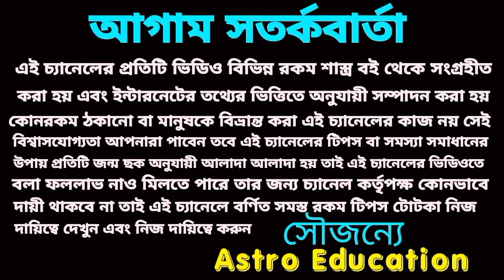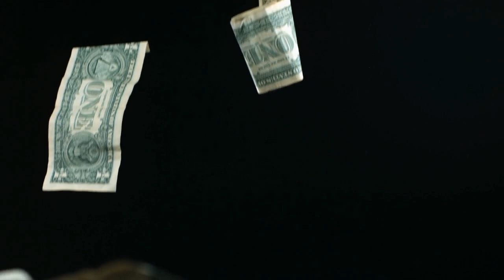July 2022 vrishchik Rashi monthly prediction! Astro education